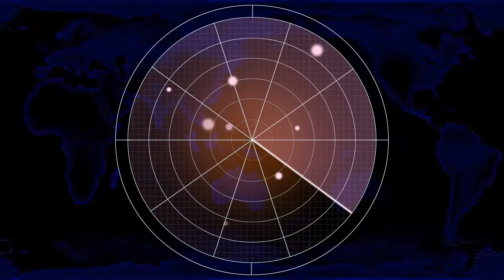Red Alert 2 | Yuri Resurgence Campaign | Mission 12 - Excessive Force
Objective 1:Capture the three Psychic Amplifiers.
Objective 2:Ensure the three Psychic Amplifiers are not destroyed.
Objective 3:Keep the Yuri Prime alive.

A fan-made Yuri's campaign called Yuri Resurgence.

Matejch
SK